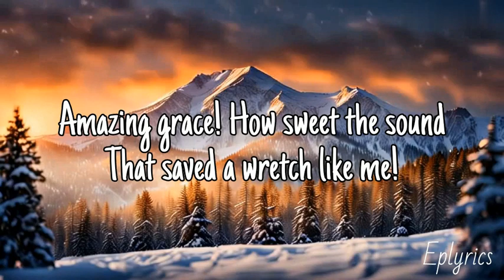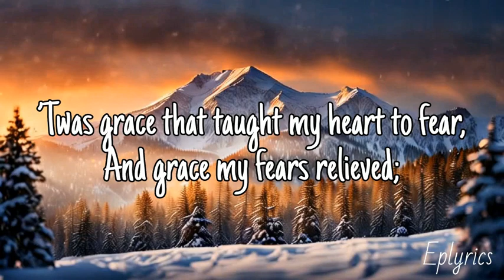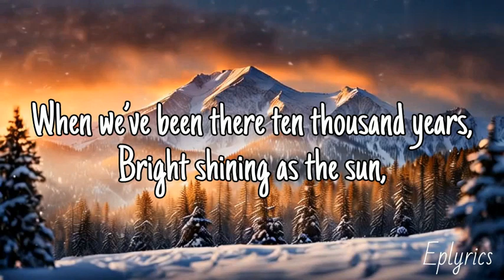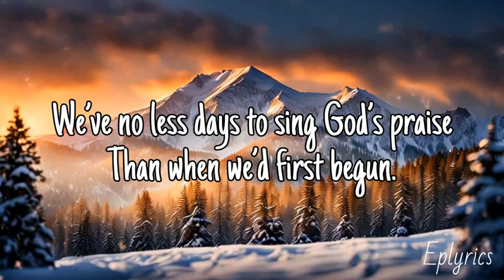Amazing Grace - John Newton (Lyrics)